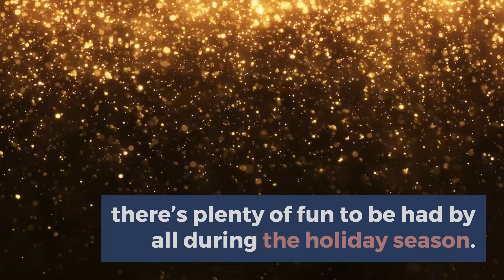Fun Ways to Spend the Holidays in Southern California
Southern California is a great place to live or visit, and if you’re a resident or vacationer arriving in southern California for the holiday season there are many ways to celebrate this joyous and festive time of the year. From amusement parks to ice skating and historic traditions, there’s plenty of fun to be had by all during the holiday season.